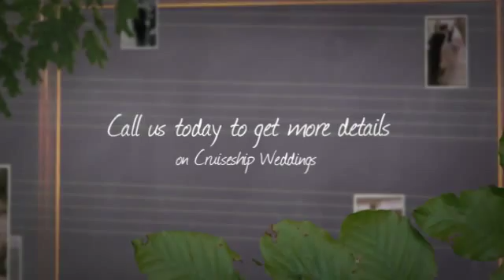Cruiseship Wedding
Cruiseship Wedding Aboard the Regal Princess.  We can organize your entire wedding whether you have an intimate wedding for two or you have your family and friends attend.  We coordinate the entire cruiseship wedding for you.